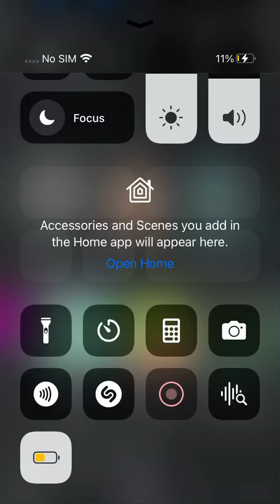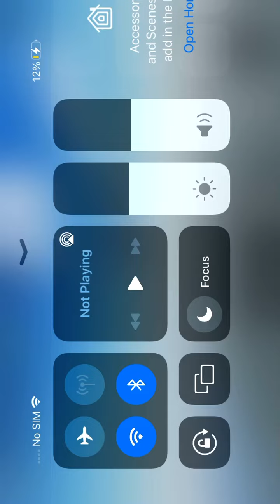Roblox realistic ragdoll